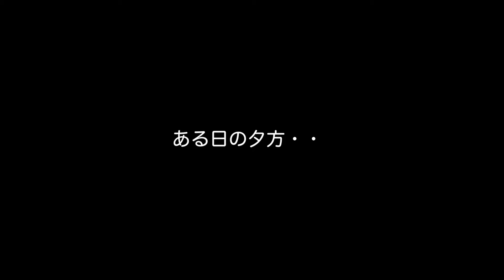淡路ビーフ物語 ―予告－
『淡路牛と淡路ビーフは違うお肉？』
　ある日、少年タダシがスーパーマーケットで疑問を抱いているとそこに謎の妖精が現れた。ひょんなことから二人は【淡路ビーフ】が食卓に並ぶまでを調べに冒険することとなる。
　そこで出会ったのは、生産者の愛情とこだわり、そして関係者の情熱だった。徐々に変わりゆく、タダシの肉心・・・そして抑えきれない空腹感・・・
　自然豊かな淡路島を舞台に繰り広げられるお肉の物語。

淡路ビーフと称されるのはほんの一握り・・・
ご飯を用意してご覧ください！

淡路ビーフが食べれるお店＆買えるお店▼

【淡路ビーフブランド化推進協議会】
畜産農家、精肉店、飲食店などで構成し、淡路島のブランド牛『淡路ビーフ🄬』を生産から販売まで手掛け、RP・推進する協議会です。